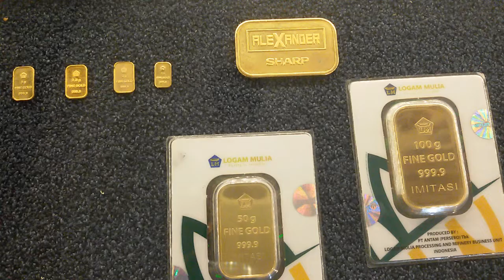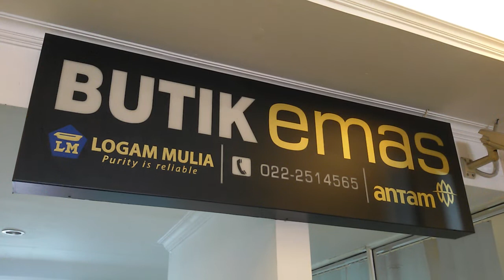Investasi Emas Batangan Meningkat Saat Rupiah Melemah, Butik Emas Banjir Pembeli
Pengunjung membeli emas batangan di Butik Emas Logam Mulia Antam, Jalan Ir H Djuanda, Kota Bandung, Jumat (7/9/2018).

Minat masyarakat untuk berinvestasi emas batangan meningkat saat rupiah melemah karena pilihan investasi ini aman dan nilainya cenderung stabil dan terus meningkat, serta tidak terpengaruh rupiah.